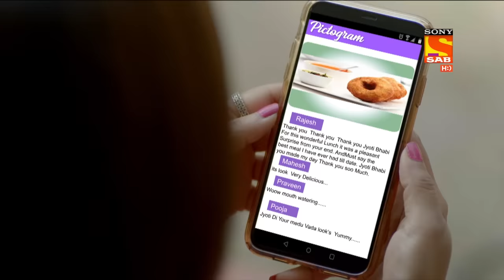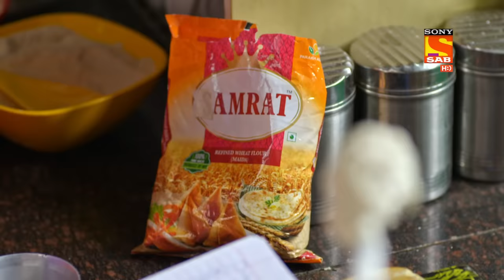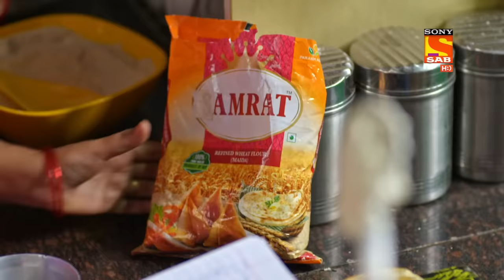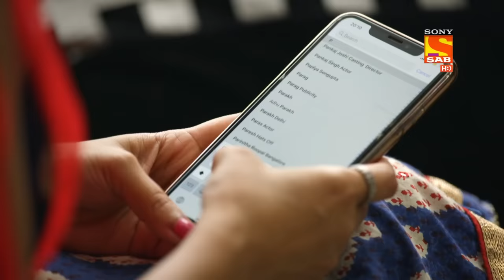Wagle Ki Duniya - Ego Problem - Ep 181 - Full Episode - 28th October 2021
Episode 181: Ego Problem
Vandana discusses with Radhika that a ₹60 Mendu Vada has caused a lot of problems in their house. Radhika agrees with her. Radhika tells Vandana to make a Mendu Vada but Vandana says that she is not able to. Radhika then tells Vandana to go and ask Jyoti. Radhika understands that Vandana is not able to do so because of Ego Problem.